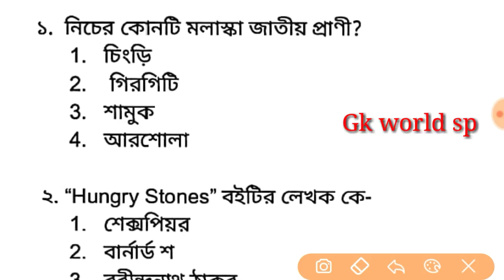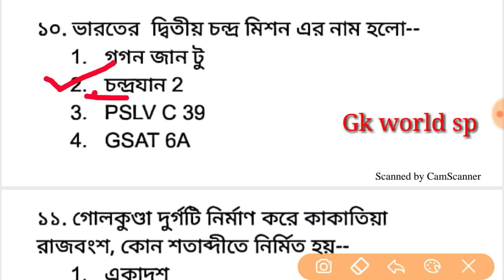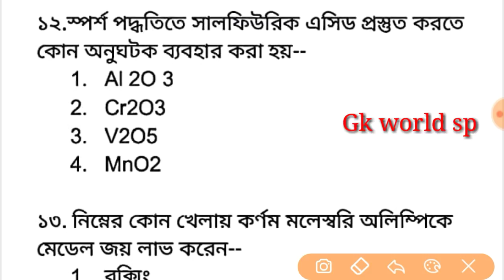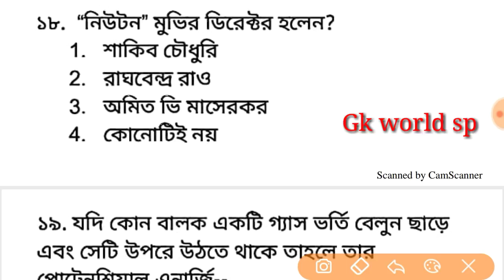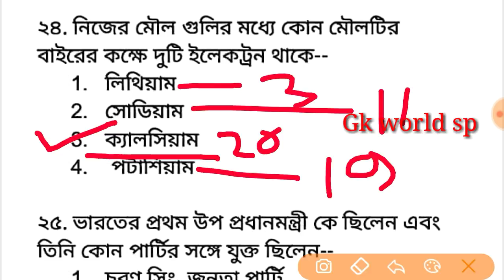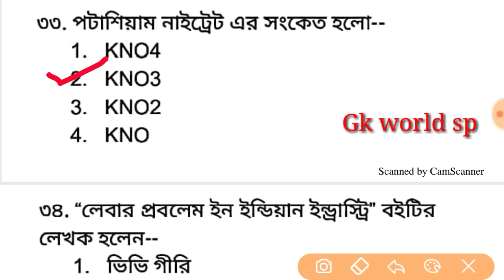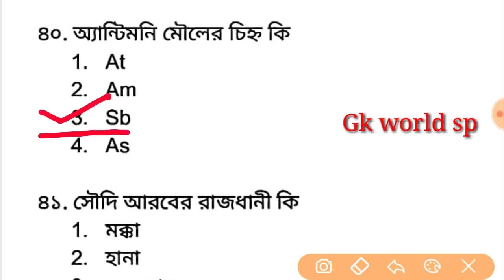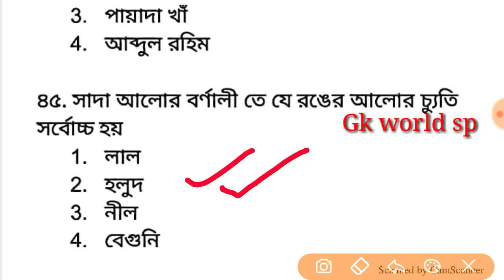Railway Spacial Gk || RRB NTPC || GROUP D || PART 17